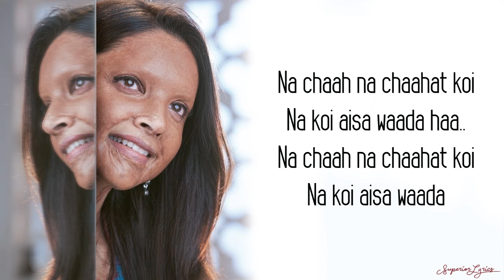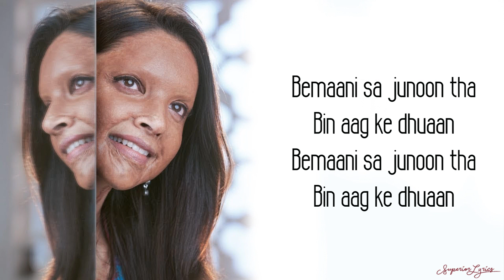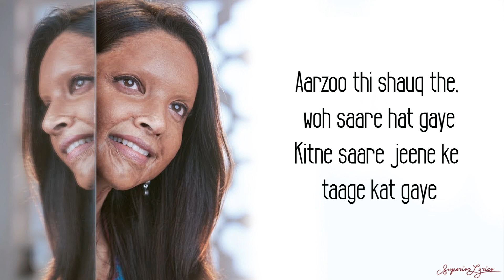Chhapaak Title Track - Chhapaak (Lyrics) | Arijit Singh | Deepika Padukone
Lyrics - Gulzar
Flute - Naveen
Rhubarb/ Oodh - Tapas Roy